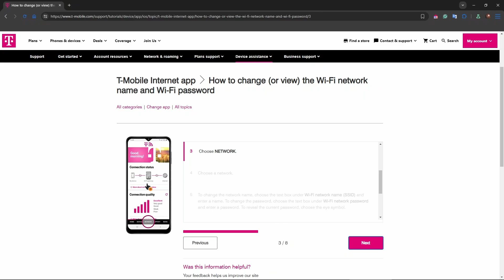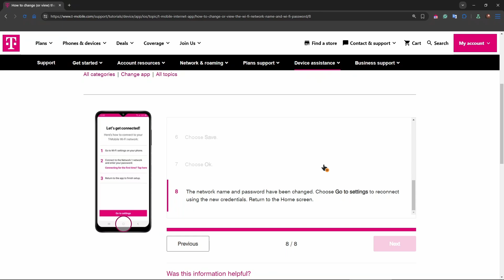How To Change T-Mobile Home Internet Password (2026)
In this video I show you how to change t-mobile home internet password.